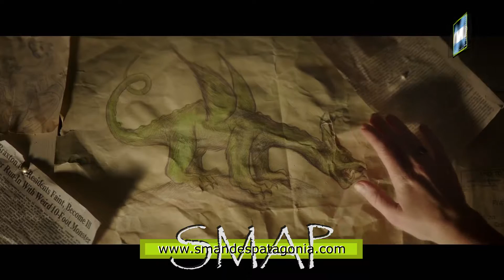Esta semana se estrena “Mi amigo el dragón” y “Escuadrón suicida”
SMAP - 2016
La nueva semana cinematográfica, viene con dos grandes estrenos, en el horario de las 18:00 horas, y en 3D se proyectará la película “Mi amigo el dragón”, que tiene como co-protagonista nada más, ni nada menos que a Robert Redford. Para los amantes de la acción, llega “Escuadrón suicida”, con Will Smith, todos los días a las 22:00 hs. En el Espacio INCAA a las 20:00 hs. continúa una semana más, “Permitidos” con Lali Espósito y Martín Piroyanski, el valor de la entrada general es de $ 40 y para jubilados y estudiantes $ 20. Y para aprovechar el fin de semana largo, vuelve por tres únicas funciones, “La era del hielo: choque de mundos”, se proyectará el sábado, domingo y lunes a las 16:00 hs.-